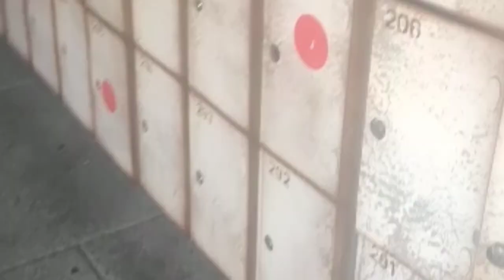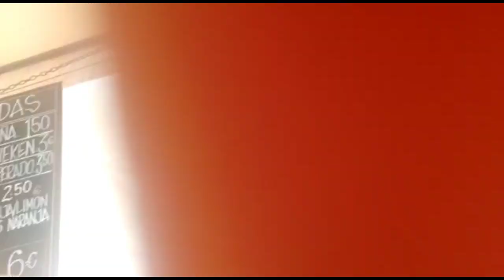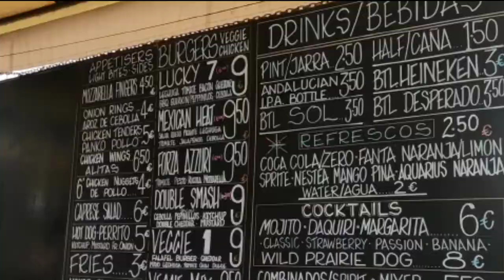STEPH'S VLOG - AQUALAND WATERPARK with the family | Tenerife | Lucky 7's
Stephanie attempts here first ever vlog for you (excuse the camera work) and takes you on a look around popular Tenerife water park AQUALAND.

Reviewing rides, having fun and splashing about with the family, then finally enjoying delicious hamburger's in "Lucky 7's" burger joint.

For more information CDs and Merchandise

@Michael Leavy Jr  - Soul Singer

Michael Leavy Jr